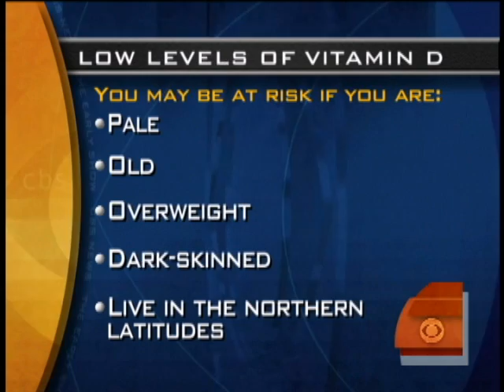Vitamin D's Cancer Defense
Maggie Rodriguez spoke with Dr. Jennifer Ashton about new research that suggests a daily dose of Vitamin D may help to significantly lower cancer risk.